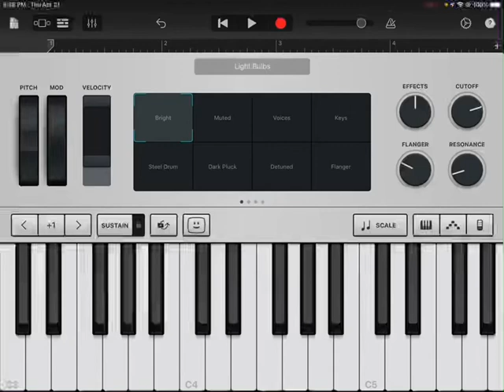Take on me-aha piano on GarageBand.